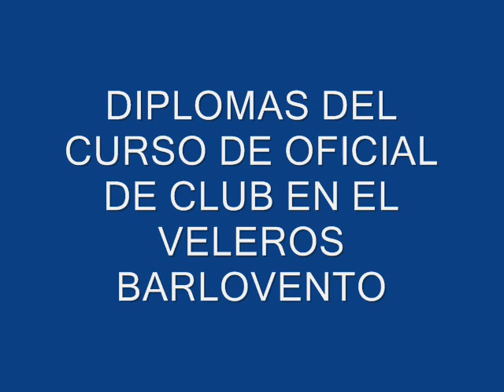ENTREGA DE DIPLOMAS OFICIAL DE CLUB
En el Club Veleros Barlovento se realizó la primer entrega de diplomas de Oficial de Club para regatas.